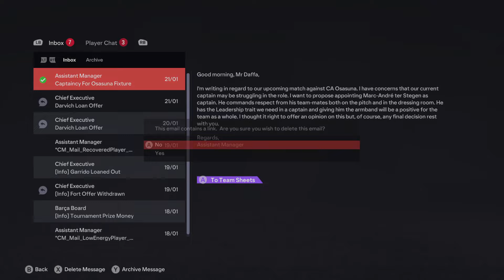FC24 BARCELONA CAREER MODE #54 | SUPERCOPA DE ESPANA